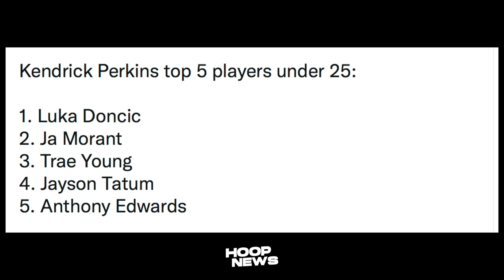Nako! Ito Dahilan Bakit Ayaw Mag-Sign Ng Extension Ni LeBron! Grabe Playoff Record Ni Curry!